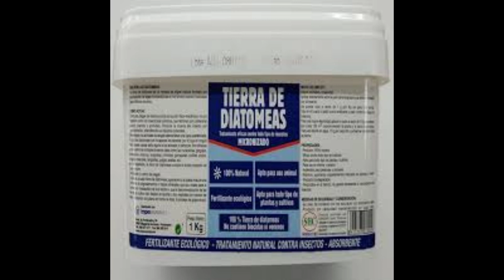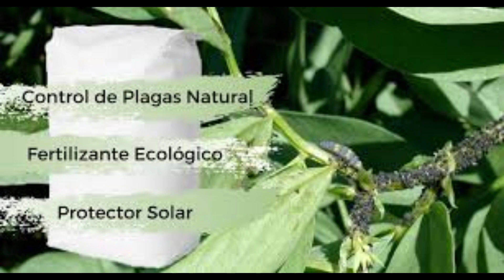Tierra de DIATOMEAS USOS en AGRICULTURA y plantas de AGUACATE🥑